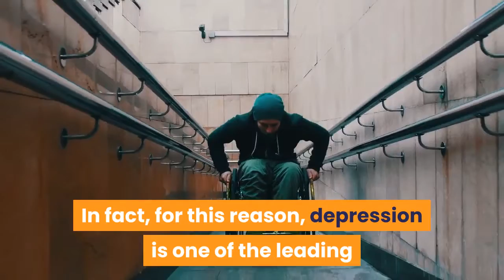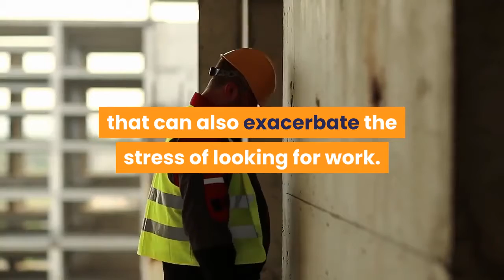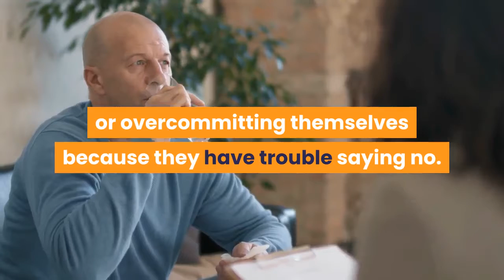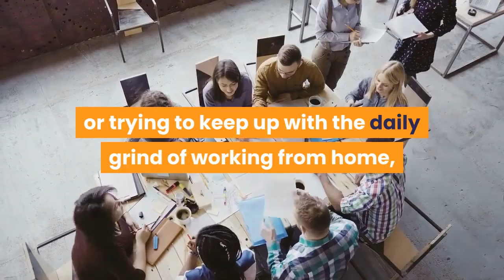🛑CBT CAN HELP WITH DEPRESSIONAND YOUR JOB SEARCH 👉 Mental Health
This video has information about :🛑CBT CAN HELP WITH DEPRESSIONAND YOUR JOB SEARCH  👉 Mental Health